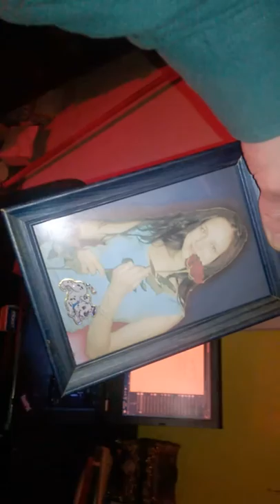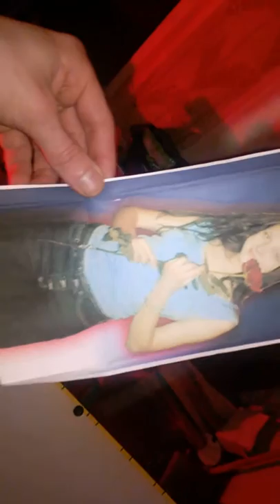WP 20181221 00 37 10 Pro